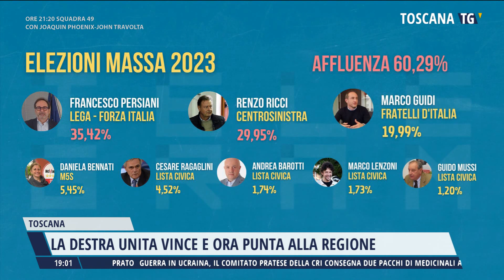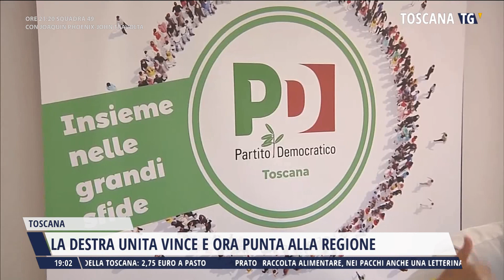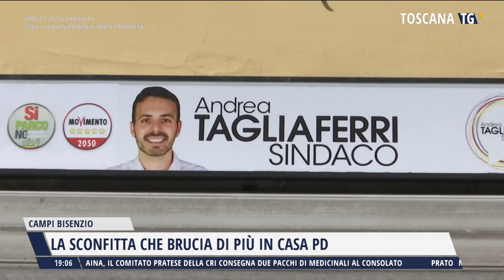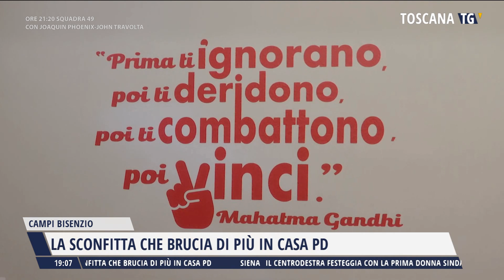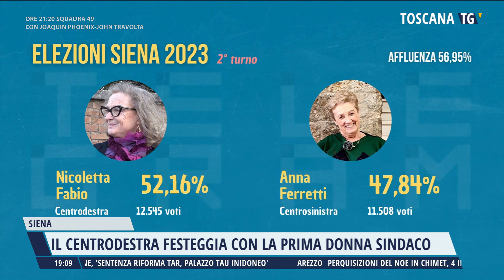2023-05-30 TG REGIONALE ORE 19.00